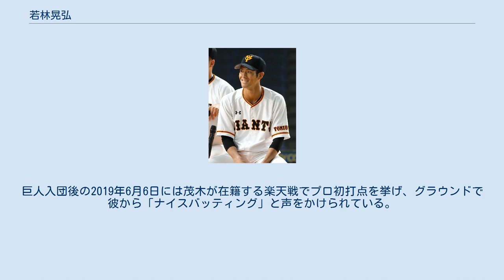若林晃弘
若林 晃弘（わかばやし あきひろ、1993年8月26日 - ）は、東京都中野区出身のプロ野球選手（内野手、外野手）。
右投両打。
実父は横浜大洋ホエールズに所属していた若林憲一。
 幼少期には、既に現役を引退していた実父の憲一を相手に、ボール遊びや野球の練習をしていた。
中野区立桃園第三小学校では世田谷タイガース、中野区立第九中学校では目黒西シニアに所属していた。
 桐蔭学園高校への進学後は、1年夏の選手権神奈川大会でベンチ入りを果たしたばかりか、投手として登板した。
1年秋から外野手、2年秋からは遊撃手としてレギュラーの座を確保。
茂木栄五郎などとクリーンアップを組んで臨んだ3年夏の神奈川県大会では、4回戦で茅ヶ崎西浜高校の古村徹、5回戦で川崎工科高校の青柳晃洋、準々決勝で武相高校の井口和朋に勝利。
しかし、松井裕樹を擁する桐光学園高校との準決勝に、4-5で惜敗した。
1学年後輩に山野辺翔、2学年後輩に齊藤大将がいる。
 法政大学への進学後は、1年春から東京六大学野球のリーグ戦に出場すると、3年秋に正二塁手へ定着した。
4年時には、春季にリーグ2位の打率.390を記録。
秋季には、打率.279、3本塁打という成績で、二塁手としてベストナインに選ばれた。
在学中には、リーグ戦で通算59試合に出場。
打率.267（176打数47安打）、4本塁打、20打点、10盗塁という成績を残した。
1学年先輩に、石田健大がいる。
 JX-ENEOSへの入社後は、1年目からレギュラーとして出場。
第42回社会人野球日本選手権大会では、NTT西日本との初戦に敗れたものの、「9番・二塁手」として先発出場した。
2年目の第88回都市対抗野球大会には、三菱日立パワーシステムズの補強選手として出場すると、JR西日本との準々決勝では満塁本塁打を記録。
秋には、社会人日本代表の内野手として第28回BFAアジア選手権へ出場した。
 2017年10月26日に行われたNPBドラフト会議で、読売ジャイアンツにから6巡目で指名され、契約金4,000万円、年俸800万円（金額は推定）という条件で入団した。
担当スカウトは井上真二。
 2018年には、5月12日の対中日ドラゴンズ戦8回表から、中堅手として一軍公式戦に初出場を果たした。
8月9日の対阪神タイガース戦（東京ドーム）で、秋山拓巳から左打席で初安打を放った。
一軍公式戦には通算で17試合に出場したが、この安打だけ（18打数1安打）でシーズンを終えた。
オフに、80万円増の推定年俸880万円で契約を更改した。
 2019年には、レギュラーシーズン開幕直後の4月7日に出場選手登録を果たすも、同月17日の広島東洋カープ戦で右腕に死球を受け2週間足らずで一軍登録を抹消された。
一軍で二塁を守っていた選手に故障や不振が相次いだことから、セ・パ交流戦直前の6月1日に再び登録されると、6月7日の対千葉ロッテマリーンズ戦（東京ドーム）では、一軍公式戦での初本塁打を二木康太から左打席で記録。
交流戦では17試合に出場すると、チームの規定打席到達者トップ（全12球団で11位タイ）の打率.333を記録。
一時は、交流戦の打率.441でトップに立っていた。
レギュラーシーズン終盤の9月上旬に出場選手登録を再び抹消されたが、一軍公式戦全体では77試合の出場で、打率.239ながら5本塁打を放ったほか、58試合で二塁、17試合で三塁、6試合で外野、2試合で一塁、1試合で遊撃を守るなどユーティリティープレイヤーとして活躍。
チームがセントラル・リーグ優勝を経て臨んだポストシーズンでも、阪神とのクライマックスシリーズ ファイナルステージや日本シリーズに出場した。
オフに、1,020万円増の推定年俸1,900万円で契約を更改。
背番号が37に変更された。
 2020年は、開幕一軍を逃したものの6月25日に出場選手登録を果たす。
7月18日に抹消されたものの、8月4日に再登録された後はシーズン終了まで一軍に帯同した。
前年と同程度の76試合に出場したが、主に二塁に定着した吉川尚輝の台頭の影響もあり、スタメン機会は前年に比べ減少した。
また20試合で二塁を守ったのに対し、43試合で...